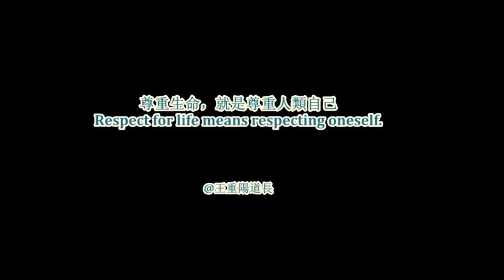صور الببور مع الوحوش العملاقة - tigers and giant beasts